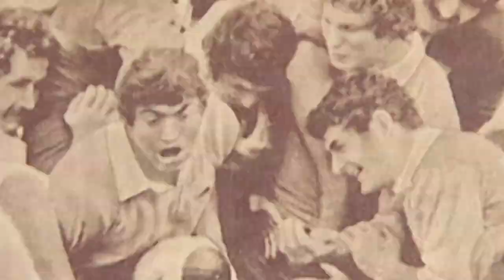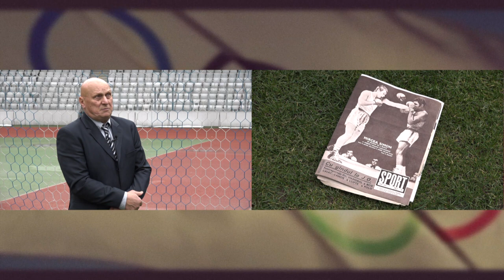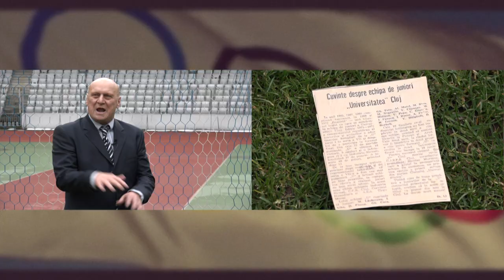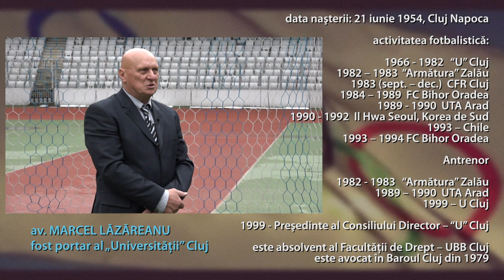Povestile lu' Pilu cu Marcel Lazareanu partea I